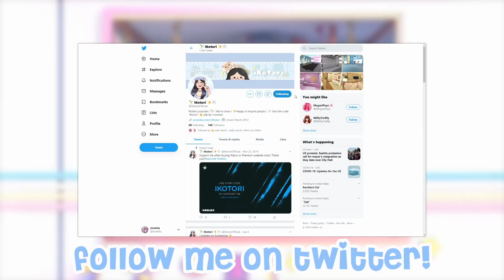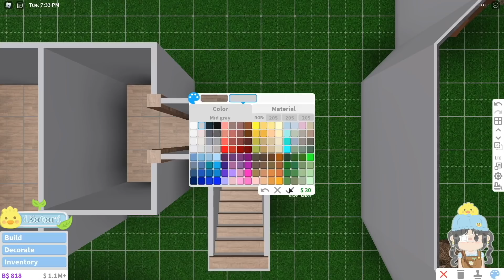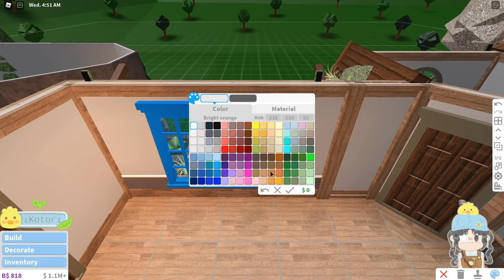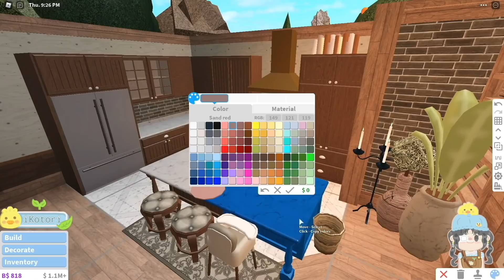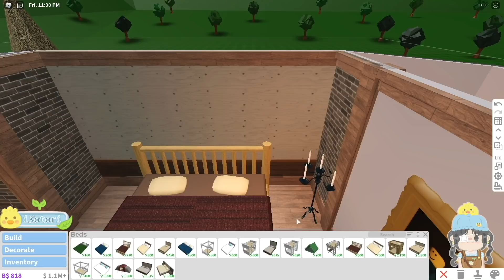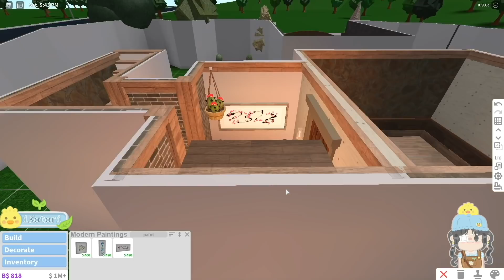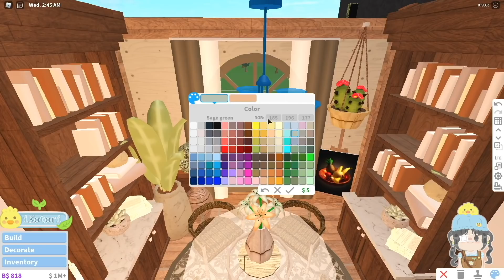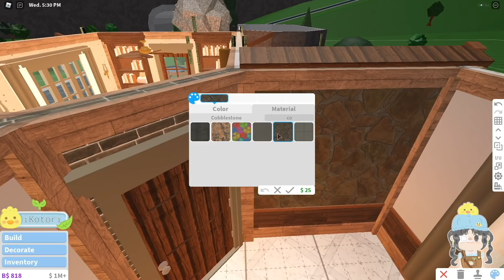Bloxburg - Cottage Mountain House Speedbuild (interior + full tour)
Hiya guys! Today I made a cottage mountain house suitable for 4 people to live in, it has 2 bedrooms, 1 bathroom, and many more! (▰˘◡˘▰)

➤Game-passes needed: Multiple Floors and Advanced Placement

You can mention my YT name or link this video if you would like to credit me. Later~

⭐ USE STAR CODE "iKotori" when purchasing Robux or Premium!